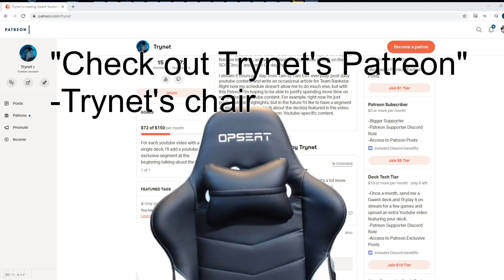[Gwent] The worst deck I've ever 9-0'd with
The only redeeming parts of this deck were the broken leader, and the Endrega Larva. The last game was super clutch.